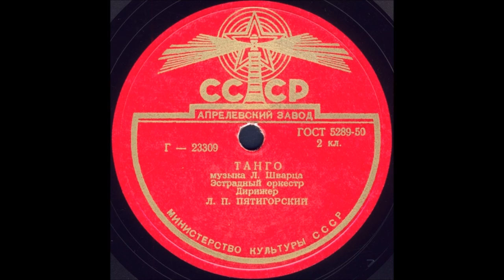ТАНГО музыка Л.Шварца, Эстрадный оркестр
ТАНГО музыка Л.Шварца, Эстрадный оркестр, Дирижер Л.П.ПЯТИГОРСКИЙ